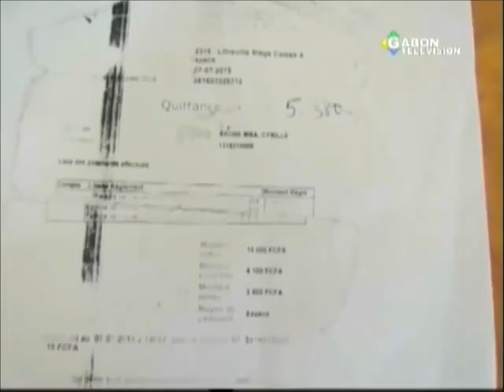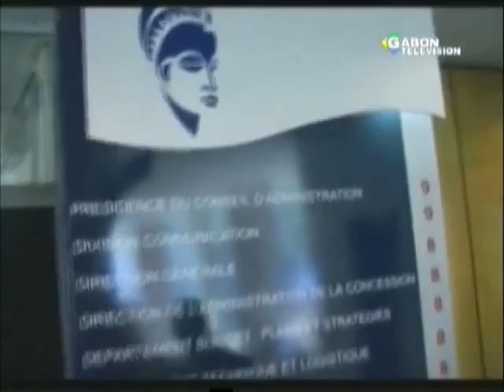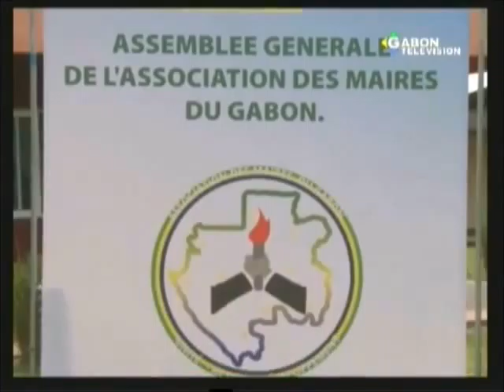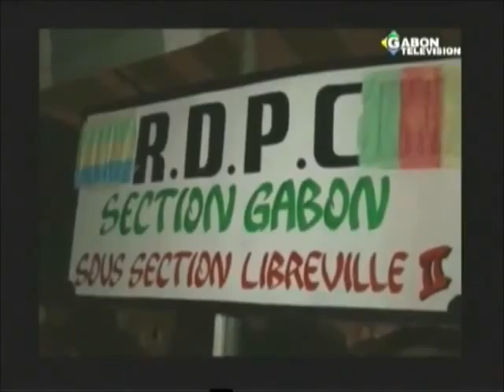Gabon Jt 20h Lundi 28 Mars 2016